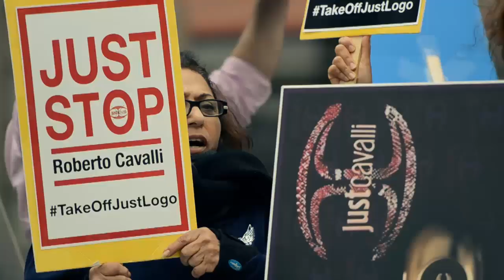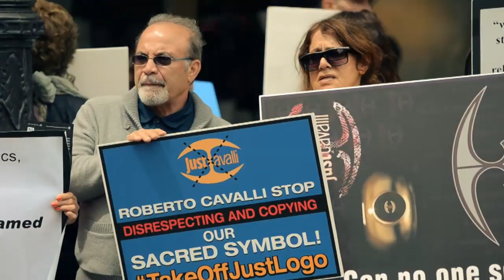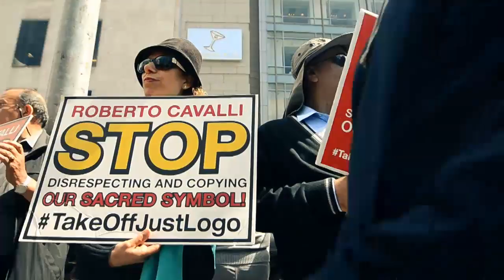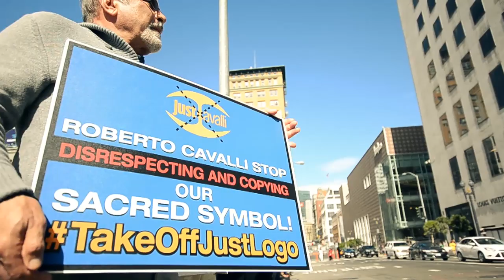TakeOffJustLogo SanFrancisco Protest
TakeOffJustLogo is a cause set up by Sufi students who are tired of their voices not being heard by Roberto Cavalli

ROBERTO CAVALLI HAS YET AGAIN DISRESPECTED A FAITH GROUP BY USING A SACRED EMBLEM AS THE LOGO FOR HIS JUST CAVALLI RANGE.

The religious emblem belongs to MTO Shahmaghsoudi School of Islamic Sufism, it represents peace, purity and the name of God. Students of this school feel very strongly about the illegitimate use of this emblem as the JustCavalli logo. The logo has been tattooed onto models to represent snake bites and draws connotational indication of the deadly sins. This is completely opposing the original definition of the sacred emblem.

Not only is its use disrespectful but it's also offensive and degrading.

The use of the sacred emblem as a fashion logo has also caused confusion amongst the family and friends of sufi students. As well as having to witness the exploitation of their beloved sacred emblem, they also have to explain to their family and friends that they have no affiliation with the JustCavalli range due to the exploitation by Mr Cavalli.

He is making a habit of disregarding peoples beliefs and belief systems, support this cause and make him aware of his insistent disregard of sacred emblems.

SIGN THE PETITION PLEASE